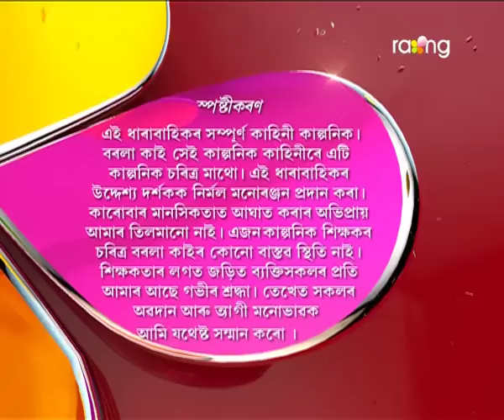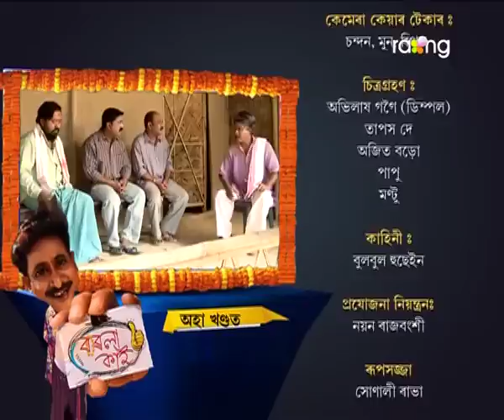Borola Kai | 19th Jan | Full Episode | No 544